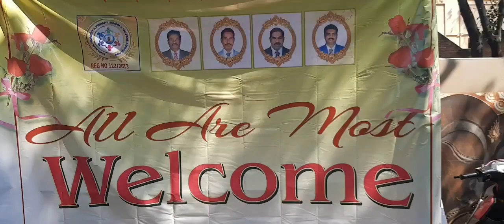மெட்ரிக் குலேசன நர்சரி பிரைமரி பள்ளி நலச்சங்க வளர்ச்சி விழா தென்காசி மாவட்டத்தில்